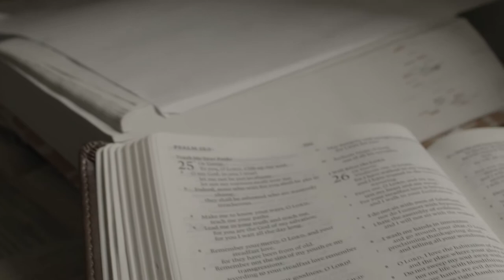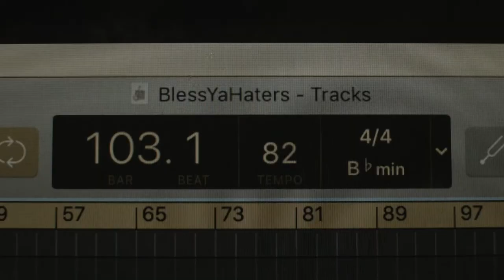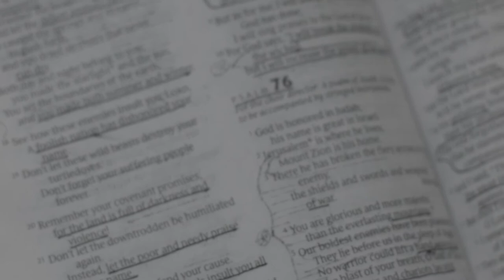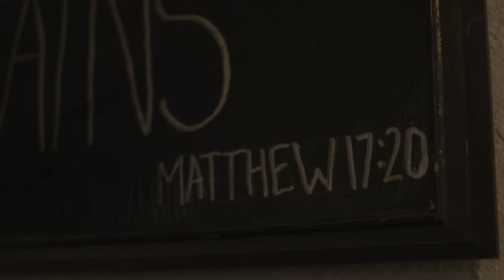BlessYaHaters- BlessYaHaters (2019)